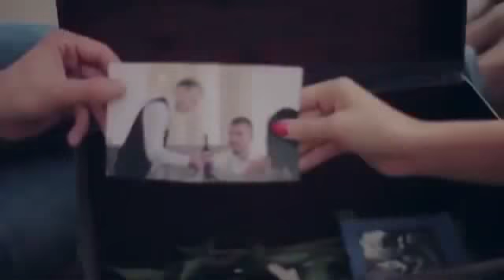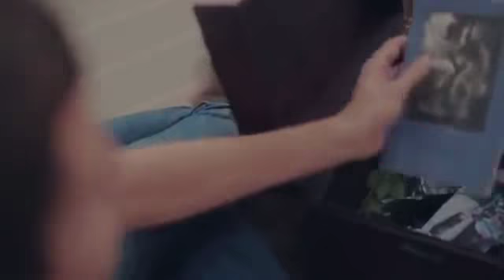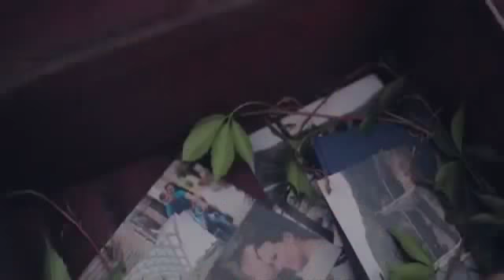ЭТО ГРУЗИЯ - САКАРТВЕЛО